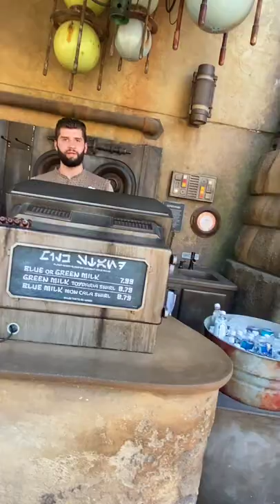Trying Blue & Green Milk at Galaxy's Edge in Disneyland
Me and Jorge (Horchata Soto) try blue and green milk at Galaxy's edge in Disneyland.  This was Jorge's first time trying it.

About FunFoods:
The FunFoods Youtube Channel is hosted by James Lamprey.  New family friendly recipe videos are uploaded daily.  Learn how to make quick and easy recipes that you can recreate in your own kitchen. Check back for daily YouTube Shorts videos and full videos posted on Sundays at 2 pm EST. James loves interacting with his viewers and encourages comments and sharing.

Send Mail to:
James Lamprey

Filmed with this equipment:

Main camera - Canon 70D
Lens - Canon Zoom EF-S 18-55mm
Overhead camera - Canon G7X
Audio - Rode Mic
- Comica Lav Mic
Lighting - Limo Studio

“James Lamprey (FunFoods, LLC) is a participant in the Amazon Services LLC Associates Program, an affiliate advertising program designed to provide a means for sites to earn advertising fees by advertising and linking to amazon.com.”

I hope you enjoyed this blue and green milk taste test.